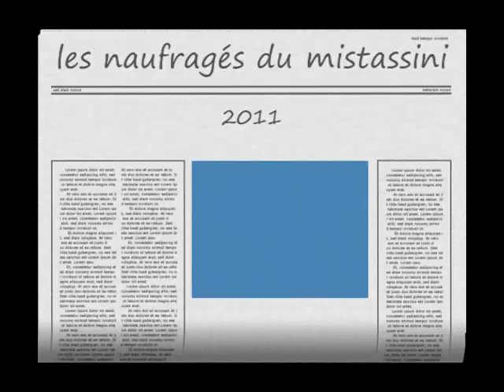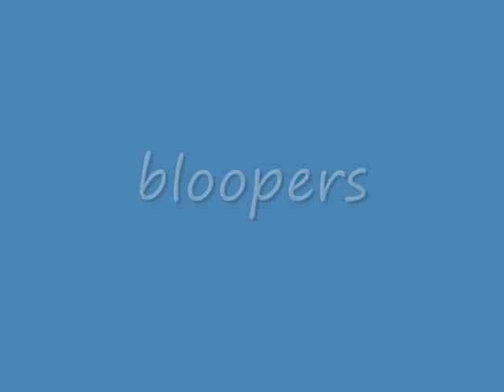piton peche mistassini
peche au mistassini 2011 avec piton chiken jaques et geatan